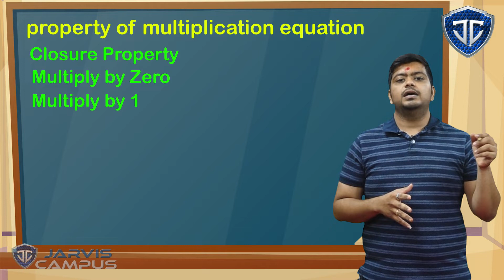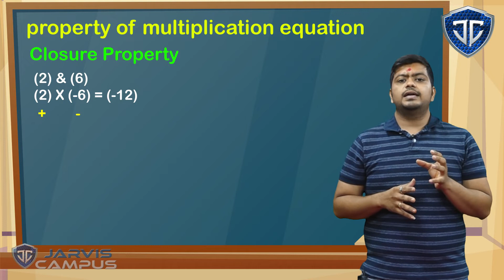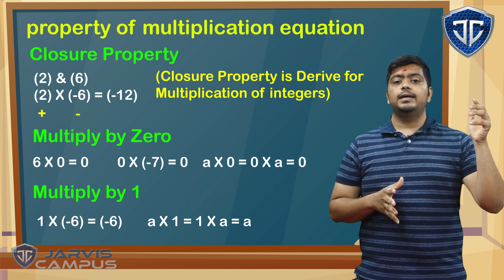STD 7 Ch 1 Property of multiplication equation